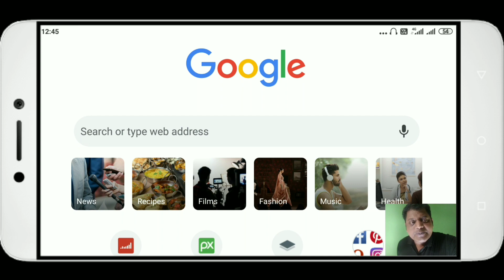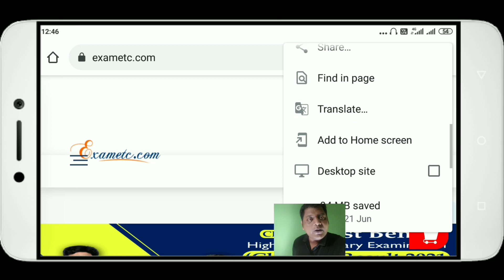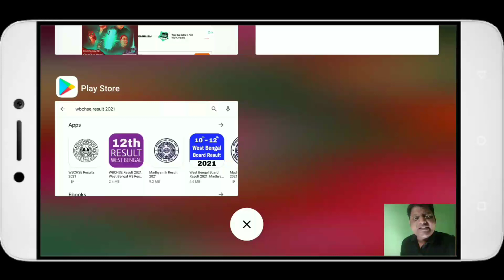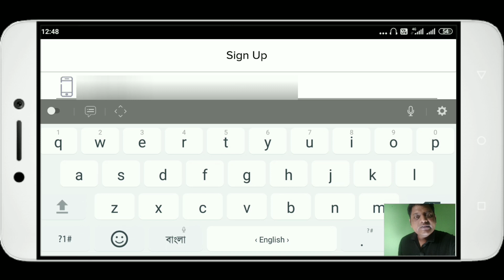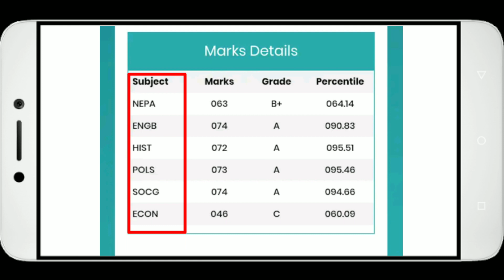How to Check HS Result 2021 On Mobile Apps | Website | Online | Ucho Madhyamik 2021 Result | WBCHSE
How to Check HS Result 2021 Website

How to Check HS Result 2021 Online

WBCHSE Class 12 Result 2021

How to Check 2021 HS Result

 2021 Ucho Madhyamik Result

How to Check Higher Secondary Result 2021

How to Check Higher Secondary 2021 Result

WBCHSE 2021 Result

How to Check West Bengal HS Result 2021